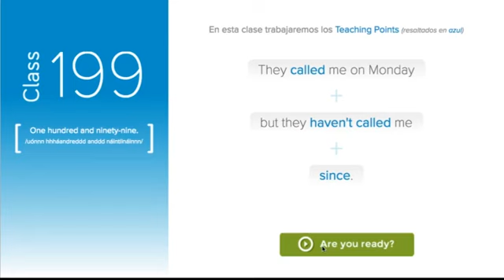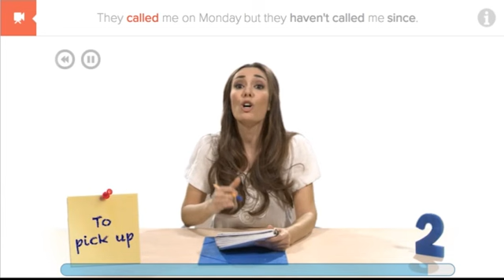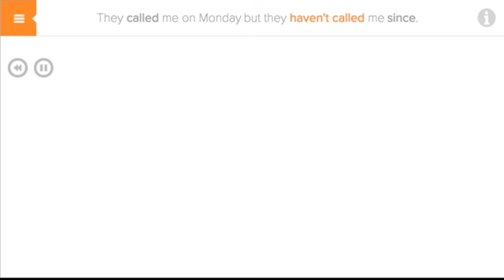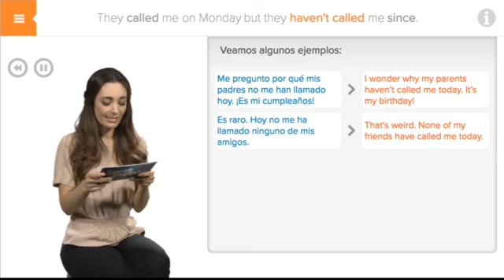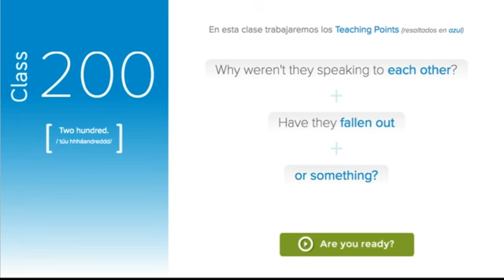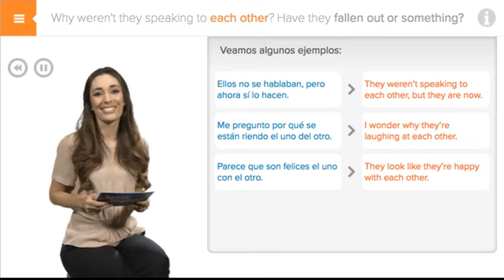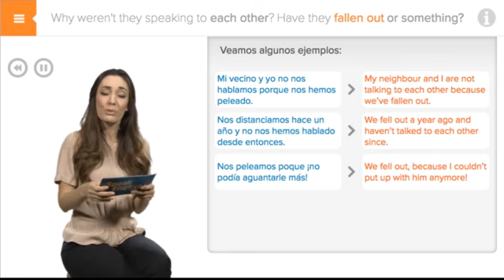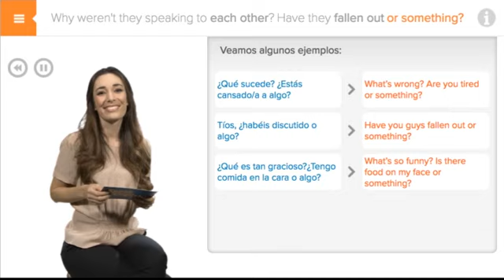CLASS 199 200